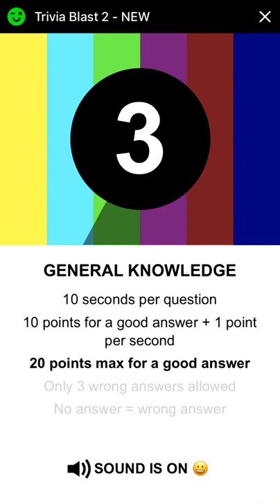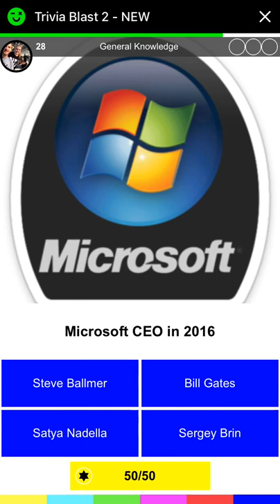Trivia Blast 2 - Facebook Messenger Gameplay HD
Trivia Blast 2 on Facebook Messenger gaming